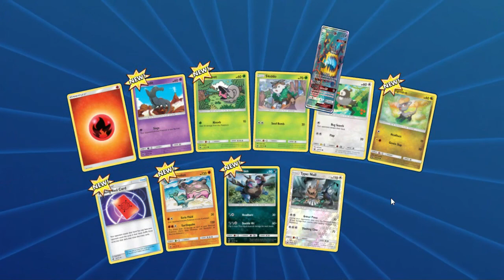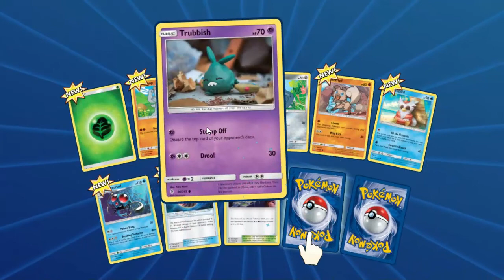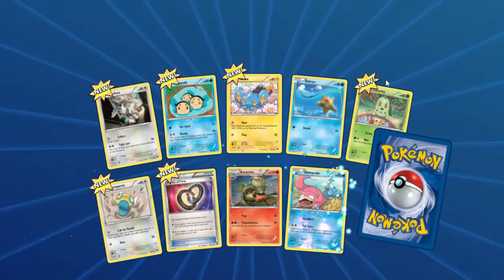Hidden Moon!! Baby Bat Shatters All! - Beginner Theme Decks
Hey guys! I had the itch to make videos again and here is the result! Took a bit longer than I expected to actually render. Kind of forgot that my computer hates rendering things.
That aside, I'm thinking of making videos a little more often. Bioshock is still coming, but it takes me a while to edit those videos with my work schedule so to continue putting up videos, we're going to go with a  more unedited competitive content. Next one will definitely be a bit shorter though

If you want to follow on tumblr, that's where I interact the most

Will be slowly reviving my twitter and giving birth to my facebook page so you can check those here: